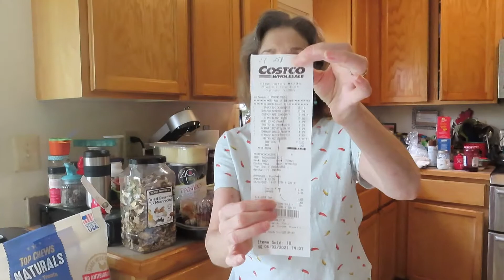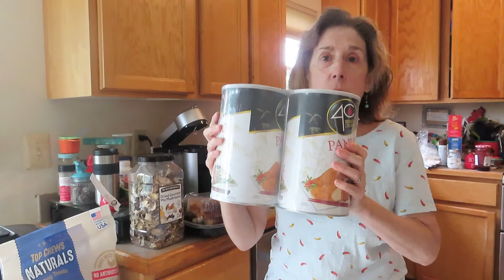Costco 6 2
For my first trip to Costco in June, I find some old products have returned, some products couldn’t be found at all and people are walking around without masks (and I find it strange.)

Here is what I got for $113.25:

Chile-marinated Chicken - 2-1.5 lb packages
2pk 4C seasoned panko crumbs
1 bag US Chews dog chicken jerky
1 rotisserie chicken
1-4 lb loaded baked potato salad
1-2 pk Sonoma gourmet kale pesto cheddar sauce
1 pk 12 croissants
Wolf family burnt ends
Wild Mushroom Cooked. 12 oz pkg mixed mushrooms
Adams Provolone cheese- sliced

IRNXEMF

FETCH code
AEA31